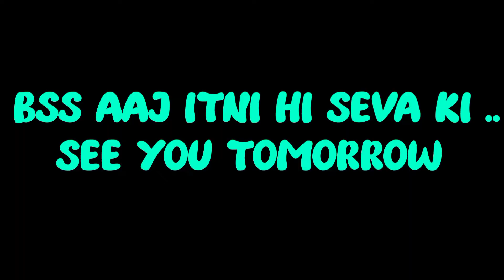Animals ki help 😊 || vlog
jab bhi aap kisi animal ko chaut lge hue dekho to uski ki help kr diya kro , thankyou